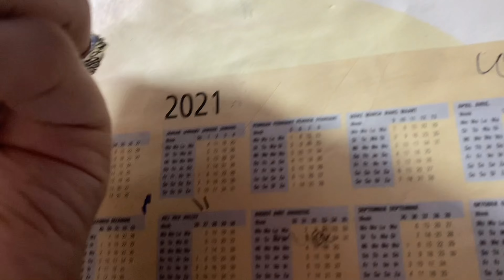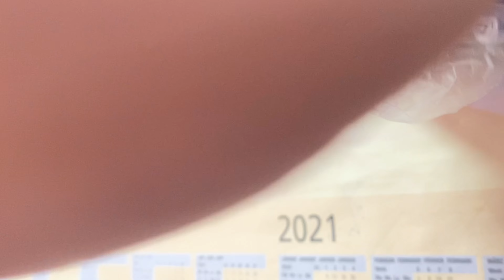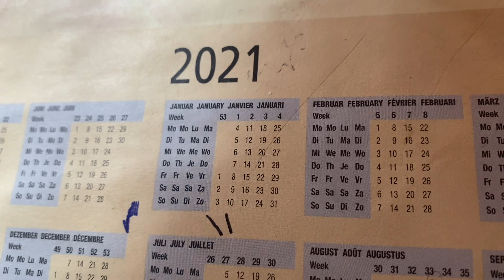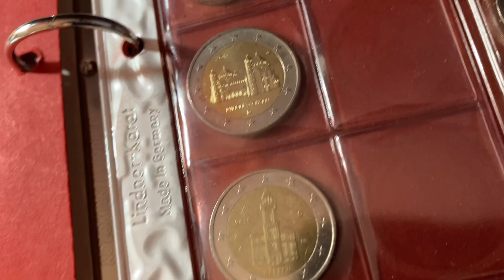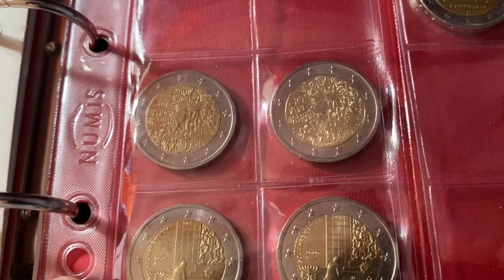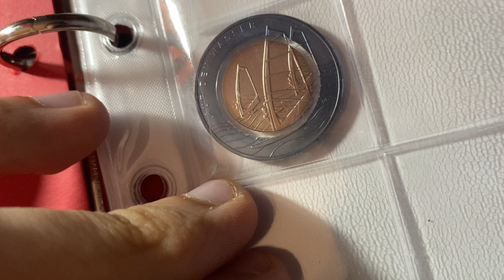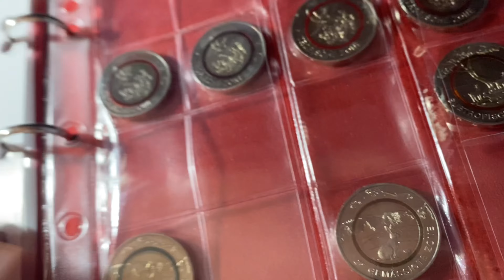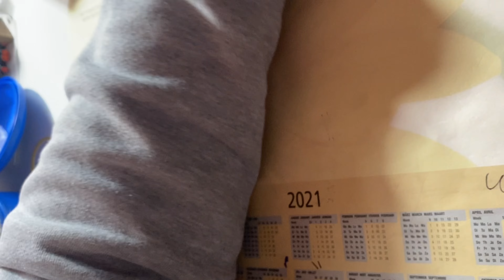Meine Münzsammlung 2022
Ich zeige euch meine Münzsammlung im Februar 2022

Kapitel:
1. Münzen aller Welt 2:37-6:36
2. Die 2€ Münzen 6:36-12:51
3. Silbermünzen: 12:52-19:08